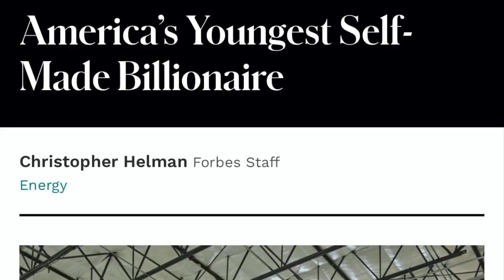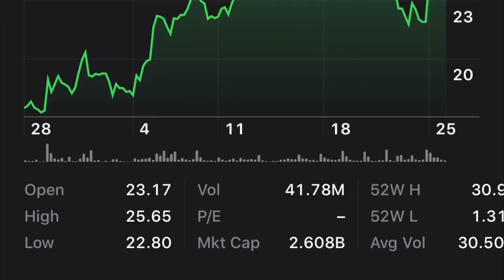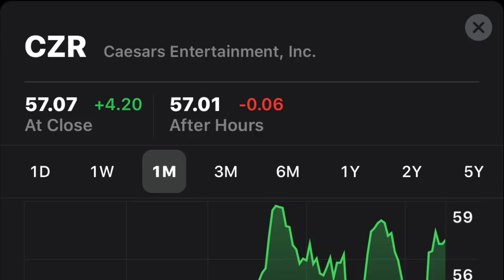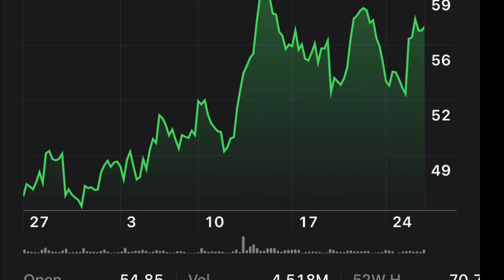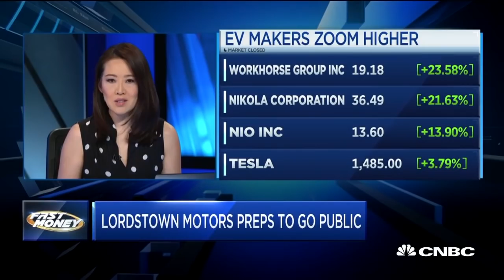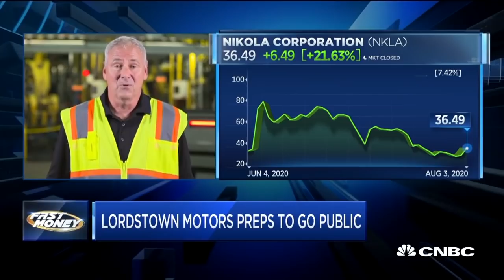WHAT? NO STOCK MARKET CRASH! HYLIION NEXT BILLIONAIRE? BIG MONEY TO BE MADE IN STOCKS THIS WEEK!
A look ahead of this weeks stocks and a recap of the money making opportunity week.